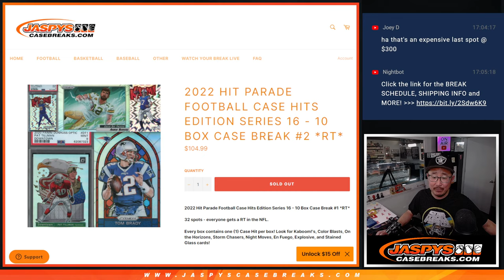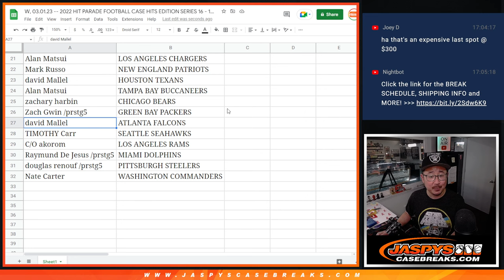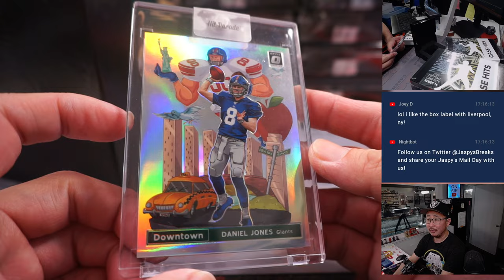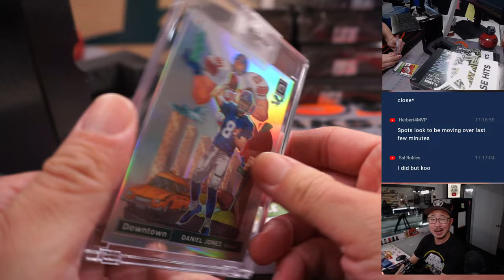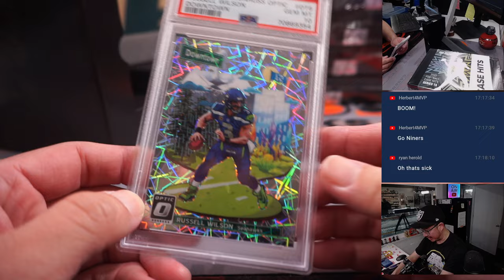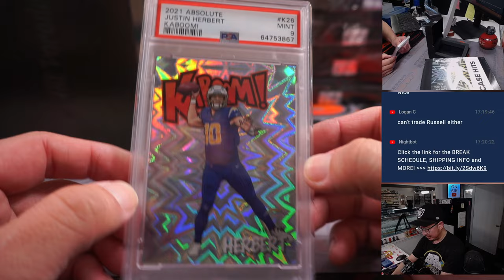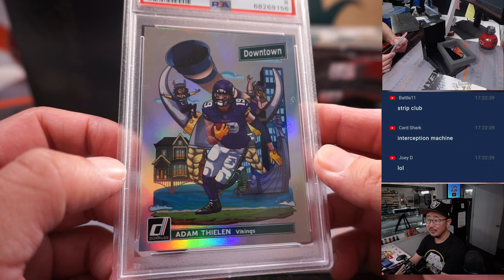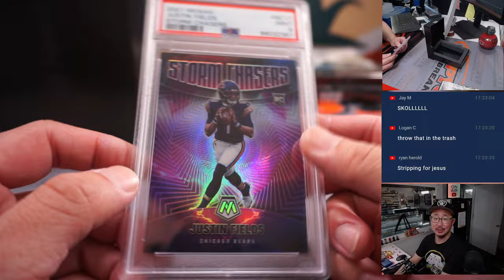W, 03.01.23 -- 2022 HIT PARADE FOOTBALL CASE HITS EDITION SERIES 16 - 10 BOX CASE BREAK #2 *RT*